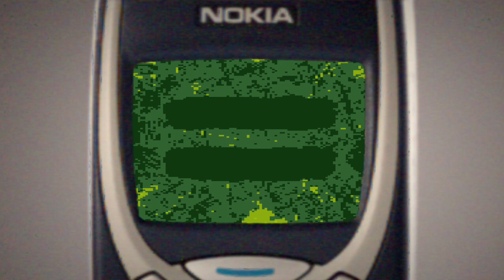Ed Sheeran - Tides | RETRO RINGTONE